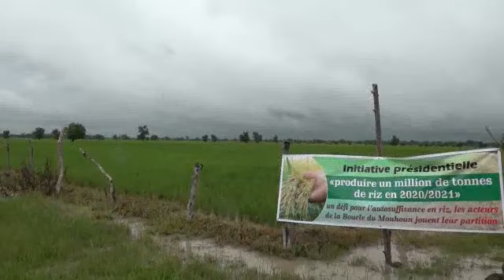Suivi de la campagne agricole dans le Sahel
Le ministre en charge de l'Agriculture monsieur Salifou OUEDRAOGO satisfait de l'évolution de la campagne agricole dans le Sahel